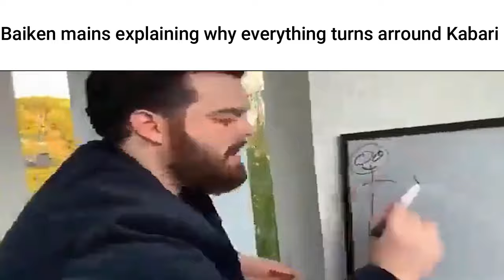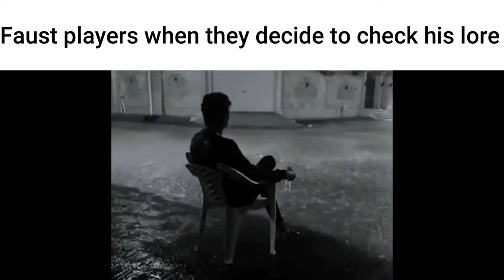Guilty Gear slander (as a whole)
It's a quite soft slander tho